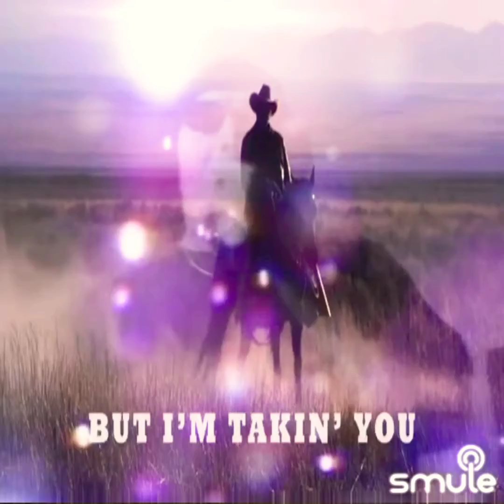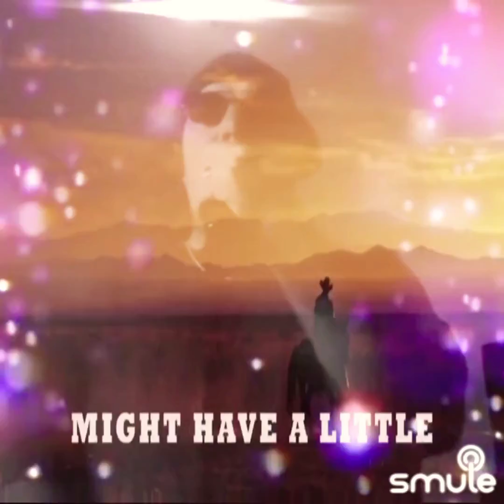Dirt On My Boots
Did a couple Sat Videos for Patsy Holcomb, but I couldn't get them posted until this morning 😘💕 # 2 of 2 she named as a couple of her of her favorite artists! She told me she had to go into work @ 3:30AM & I thought now that's what it means to be up at the crack of dawn tryin to get paid!  🤠🍻 Cheers!